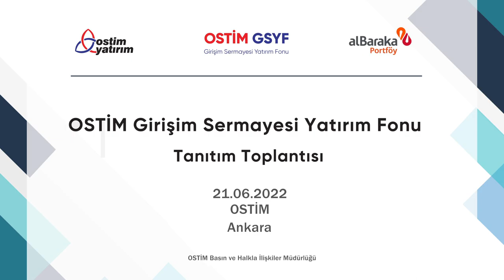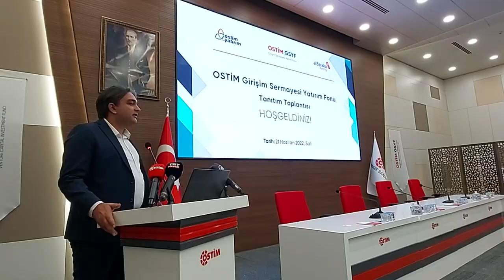21.06.2022 - OSTİM GSYF Tanıtım Toplantısı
OSTİM Endüstriyel Yatırımlar ve İşletme A.Ş. ile Albaraka Portföy Yönetim A.Ş., teknoloji yoğun şirketleri odağına alan, OSTİM Girişim Sermayesi Yatırım Fonu’nu (OSTİM GSYF) kurdu. Fonun tanıtımına yönelik düzenlenen toplantıya; Ankara Sanayi Odası Başkanı Nurettin Özdebir, OSTİM Yönetim Kurulu Başkanı Orhan Aydın, MÜSİAD Ankara Başkanı Hasan Fehmi Yılmaz, OSTİM Yönetim Kurulu Başkan Vekili Sıtkı Öztuna, OSTİM OSB Bölge Müdürü Adem Arıcı, OSTİM Teknik Üniversitesi Rektör Yardımcısı Prof. Dr. Ünsal Sığrı, Albaraka Portföy Yönetim A.Ş. Genel Müdürü Muhammed Emin Özer, OSTİM Yatırım A.Ş. Genel Müdürü Abdullah Çörtü, sanayiciler ve basın mensupları katıldı.

OSTİM Yönetim Kurulu Başkanı Orhan Aydın, “OSTİM, birçok kurum ve kuruluş oluşturdu. Bunlar hep birbirini tamamlayıcı, puzzlenin parçaları gibi. Fonu, Albaraka Portföy gibi kurumsal bir firmayla hayata geçirmiş olmak bizim için gerçekten çok güzel bir sonuç oldu. Kendilerine bizimle birlikte bu yolculuğa çıktıkları için çok teşekkür ediyoruz. Firmalarımız için güzel sonuçların olacağına ve diğer yerlere de örnek teşkil edeceğine yürekten inanıyorum. Bu işe gönlümüzü koyarak çaba sarf edeceğiz, katkı sağlayacağız.” dedi.

Ankara Sanayi Odası Başkanı Nurettin Özdebir de, “Bu girişiminin Ankara’mız, OSTİM’imiz için çok hayırlı olacağına inanıyorum. Bu, bizim bilemediğimiz, denemediğimiz, dünyada çok fazla kullanılan finansman yöntemlerinin en değerlilerinden bir tanesi. Yeni fikirleri ve işleri olan firmaların gerçekten sıçrayıp büyüyebilecekleri, kendilerini düze çıkartabilecekleri önemli bir fırsat.” değerlendirmesinde bulundu.